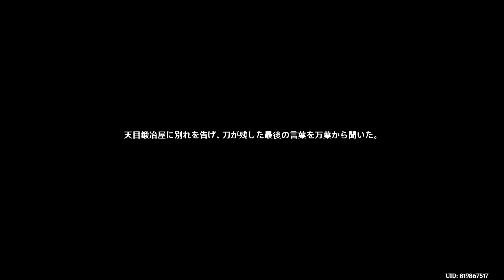【原神/Genshin】 紅葉の章 第一幕「阡陌で故人を知る者無し」 (４/４）/Playmovie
原神（Genshin）ストーリー重視のプレイ動画。
紅葉の章 第一幕「阡陌で故人を知る者無し」　(４/４）

〇備考
無課金
戦闘は適当にこなします。